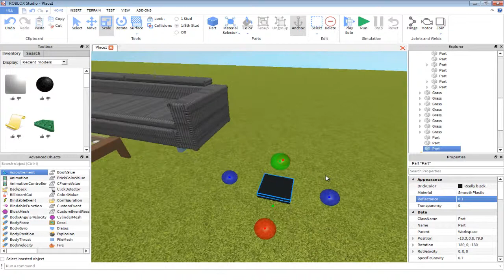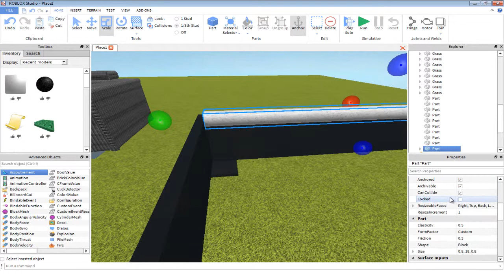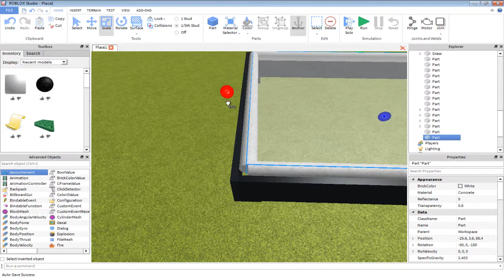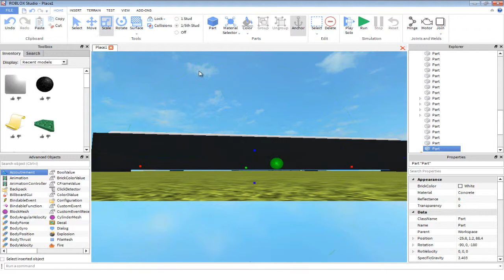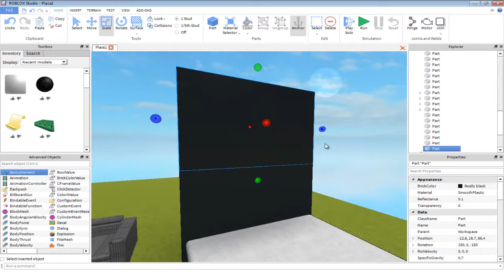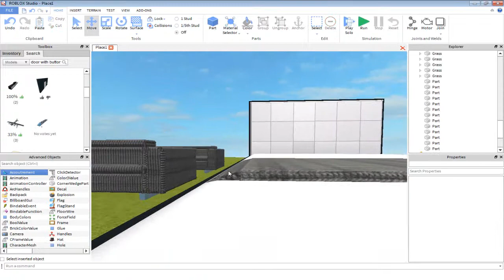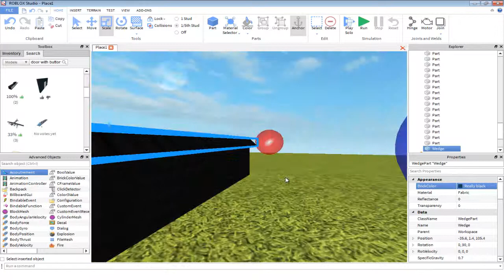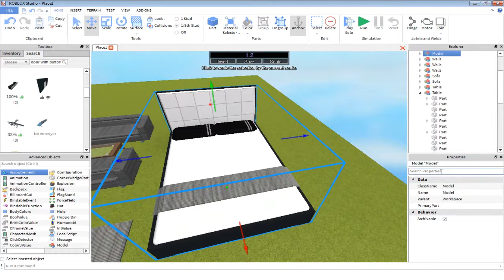How to make a bed! (Hardness 5/10)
Give me a model to build in my next video, post it in reply to my forums, and you will get a chance of getting your name at the start of the video, like with this one!